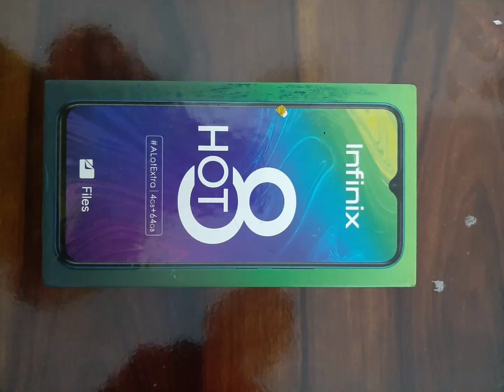How to make mobile stand using mobile box//DIY mobile stand //Reuse of Mobile box//cardboard craft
Hi friends,
In this video we use waste mobile box and convert it into more useful product called mobile stand and it also helpful during charging of mobile.

welcome to this creative channel. This channel is all about Art &craft, best out of waste,and many more.
This channel is perfect for beginners because we explained every thing step by step in very easy way.

I hope you all enjoyed this channel video,art and craft.
if u have any suggestion please comment in comment

kiran kumari